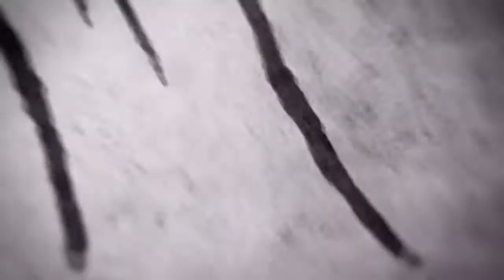De nouveaux talent est on a une crush ep3